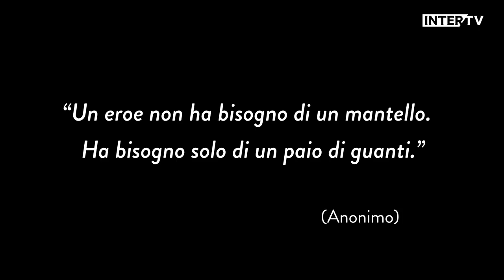LET ME INTRODUCE | Filip Stankovic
Learn more about the Nerazzurri youngsters. This episode focuses on Inter U16 keeper Filip Stankovic

Scopri le storie dei giovani nerazzurri. Il protagonista di questa puntata è Filip Stankovic, giovane portiere dell' U16 dell'Inter